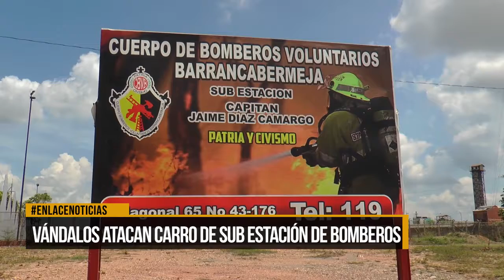Vándalos atacan carro de subestación de bomberos